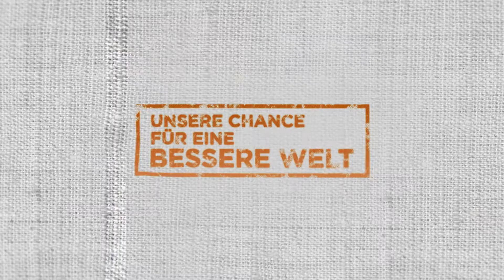FAIR TRADERS - Trailer EN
Three players in the free-market economy assume responsibility for society and subsequent generations: they practise sustainability. The film examines various stages in the careers of successful entrepreneurs who operate on a local, national and international level and deliver on their promise of a sustainable future.

with
Patrick Hohmann CH
Claudia Zimmermann CH
Sina Trinkwalder DE

FAIR TRADERS by Nino Jacusso
Documentary, Switzerland 2018
German OV, English subtitles, DCP, 89 min.
Worldsales: Filmdelights
Reck Filmproductions reckfilm.ch